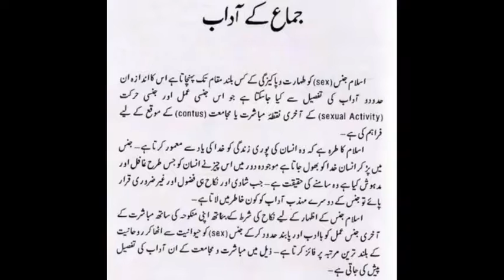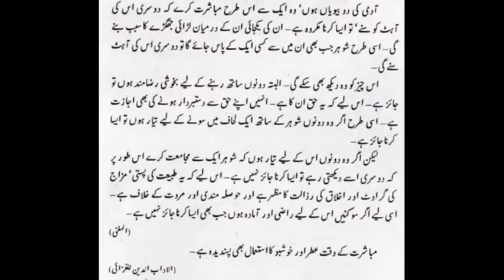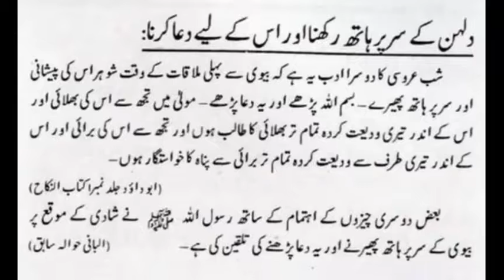Manners Of Intercourse Jinsi Zindagi - Islam Aor Jadeed Science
Jinsi Zindagi - Islam Aor Jadeed Science